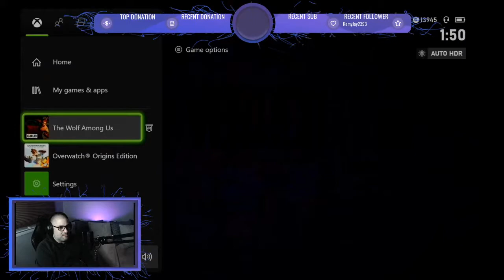Watch Me Be Bad At Games